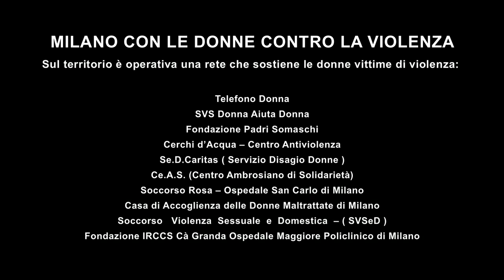"La violenza non si cancella: fermati". Uno spot contro la violenza sulle donne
Lo spot "La violenza non si cancella: fermati" è realizzato da SVS-Donna aiuta Donna (SVSDAD) onlus grazie anche ai finanziamenti della regione Lombardia, del Comune di Milano e di Adei Wizo (Associazione donne ebree d'Italia). Lo spot, spiega Alessandra Kustermann (direttore del Pronto soccorso ostetrico-ginecologico del Policlinico di Milano) "si propone di spostare lo sguardo sugli autori della violenza e di comunicare che vi sono due numeri contattabili da loro per poter chiedere aiuto, per un cambiamento possibile". Nello spot sono elencati tutti i centri antiviolenza che fanno parte della rete del Comune di Milano, e viene messo a disposizione il numero dell'SVSeD , attivo 24 ore su 24 per un primo aiuto telefonico alle vittime di violenza, e per dare supporto agli operatori sanitari di altri ospedali e alle forze dell'ordine.